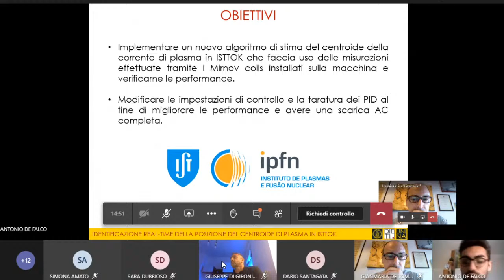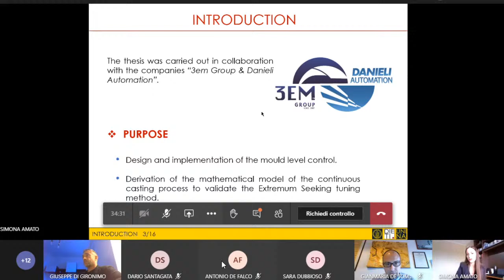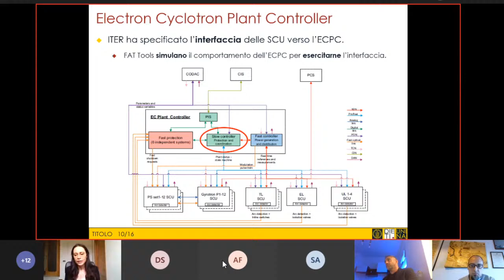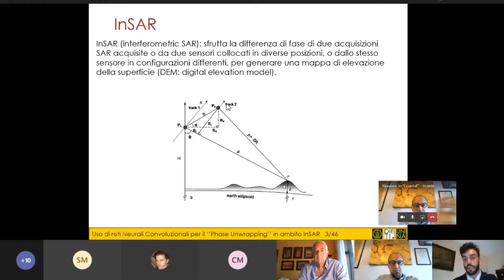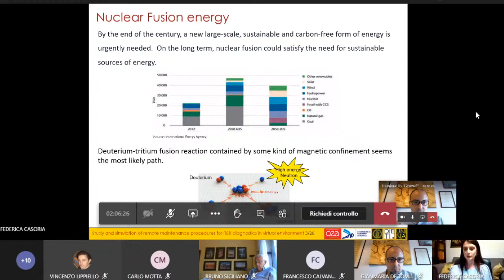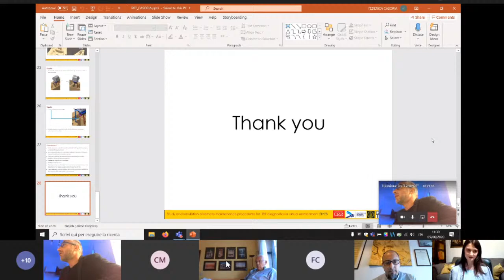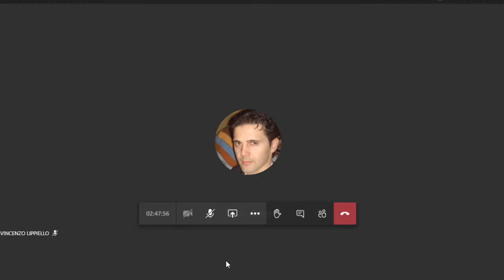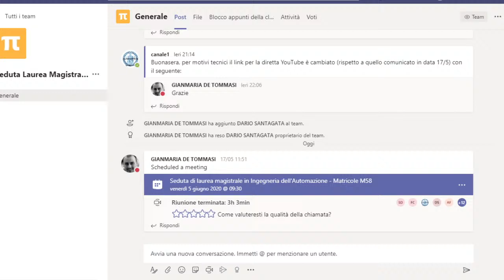Seduta di Laurea In Ingegneria dell'Automazione